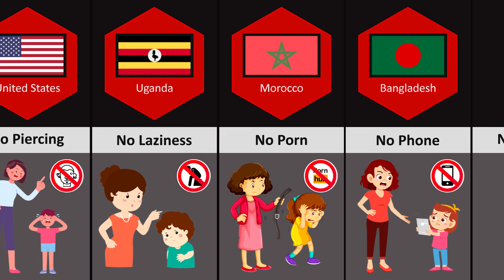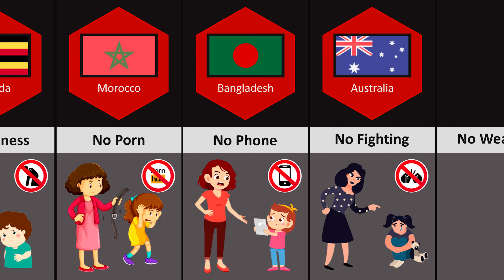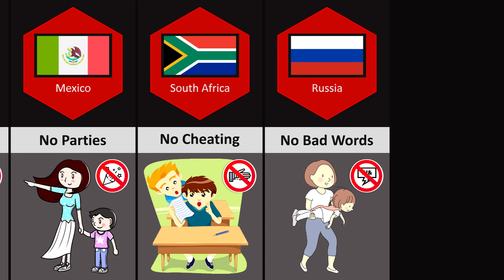Mom Rules From Different Countries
Today I will show you Mom Rules From Different Countries video. I hope you will like this video.